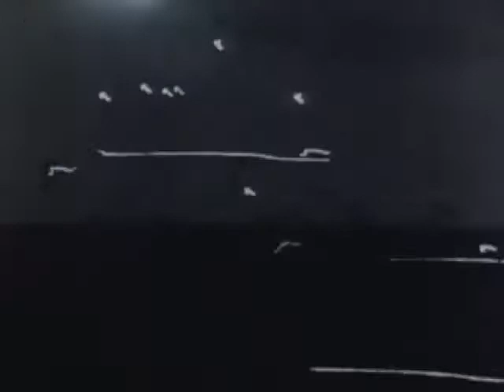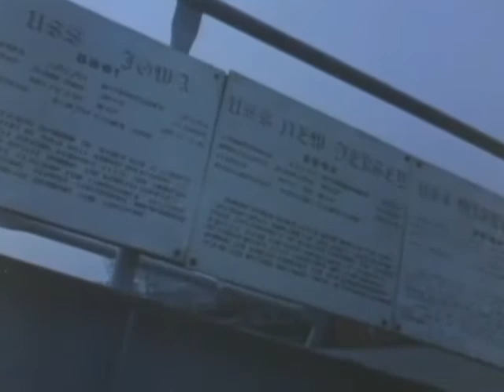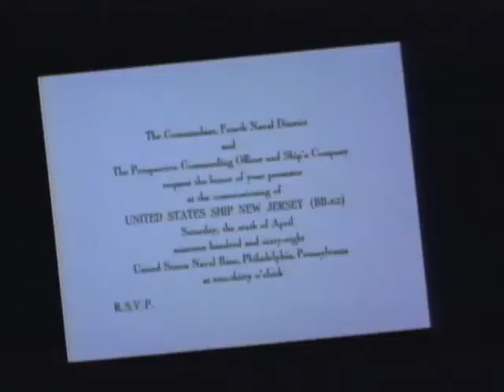Battleground - American Dreadnaught - The battleship USS New Jersey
The story of the battleship USS New Jersey from first commissioning in World War II to being re-commissioned for service during the Korean War and once again for service during the Vietnam War.